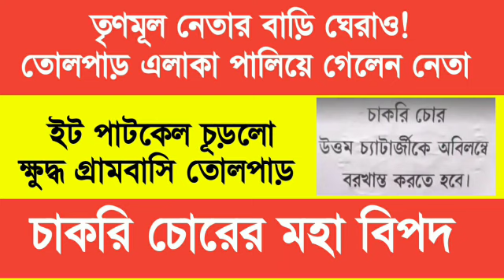primary tet news:ssc scam l primary tet news today l primary tet 2014 news today l ssc scam l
🙏video credit-tv9bangla